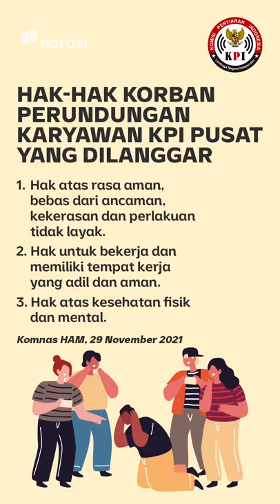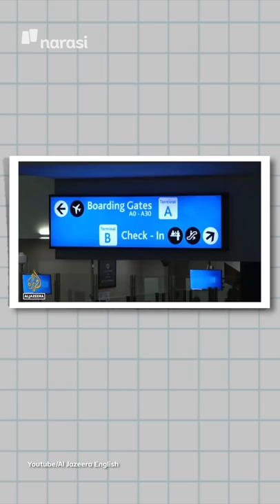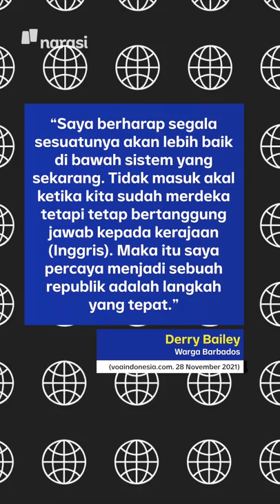DIASINGKAN KARENA DETEKSI OMICRON DULUAN, AFRIKA SELATAN PROTES | Narasi Pagi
Afrika Selatan protes keras karena pembatasan banyak negara lain terhadap warganya akibat varian Omicron. WHO pun ikut membela Afrika. Afsel menganggap, pembatasan tersebut sebagai bentuk sikap diskriminatif.

(Narasi)